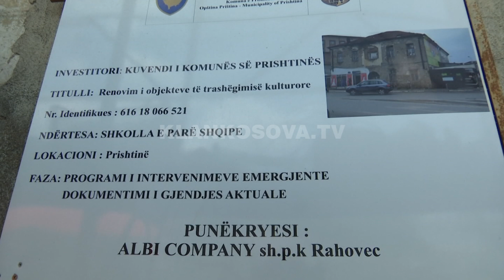Restaurimi i objekteve te vjetra brenda dy vjetesh - 20.07.2019 - Klan Kosova